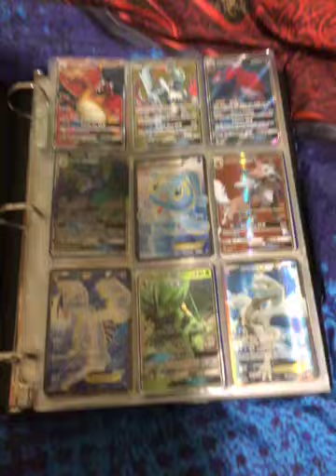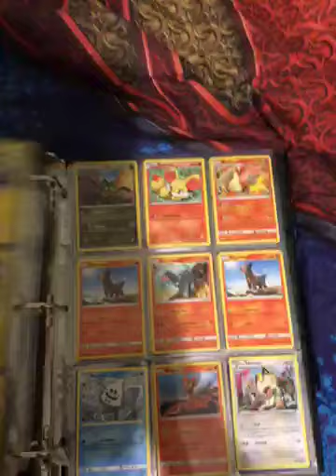My whole Pokémon collection!!!!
Pleas lie and comment